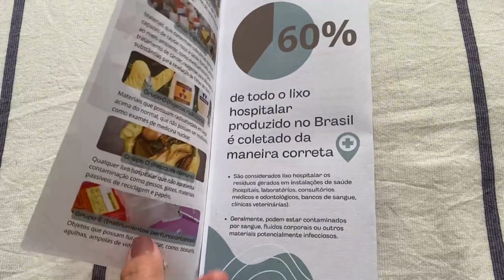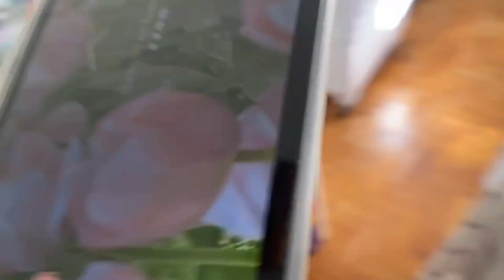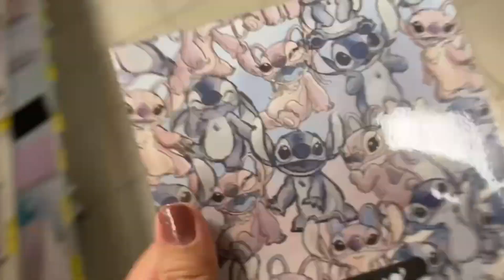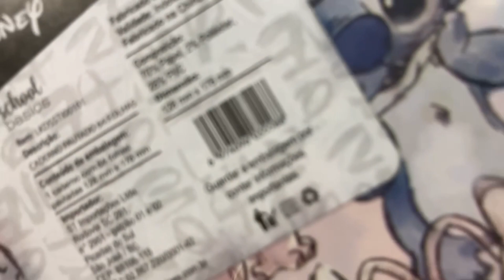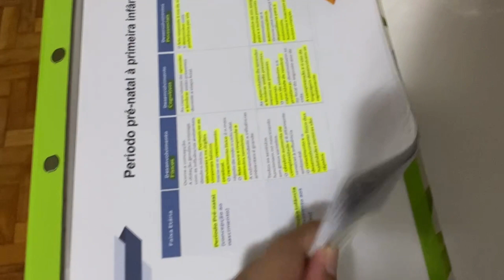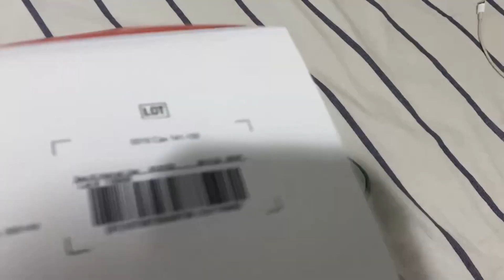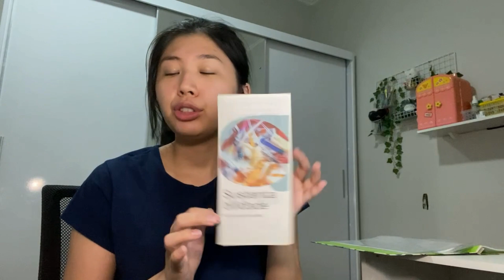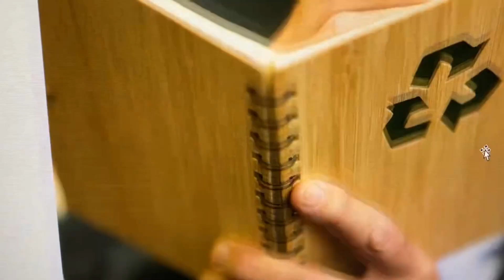ROTINA + COMIDAS + PASSEIOS E ESTUDOS - VLOGÃO DA LELÊ | Hi Lelê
Neste vlogão sobre rotina do dia a dia mostrei as comidas e passeios e também um pouco sobre os estudos!

⭐Perguntas frequentes ⭐:
 📽️Editor de vídeo ? MOVAVI
 📱Editor de miniatura ? CANVA
 📸 Câmera ? IPHONE 11
 🎁 Idade ? 26
 🎂Aniversário ? 17/08